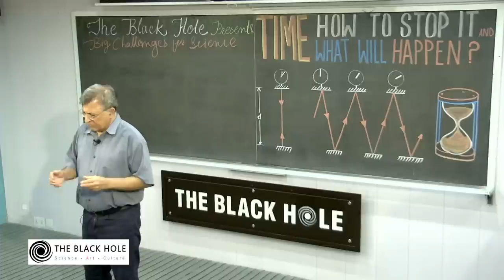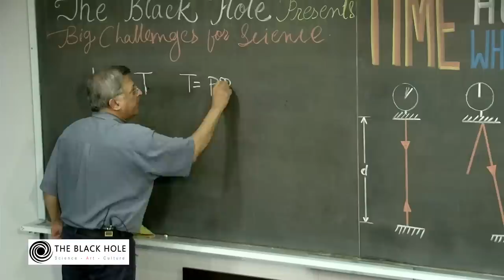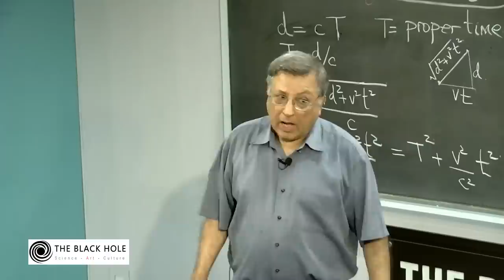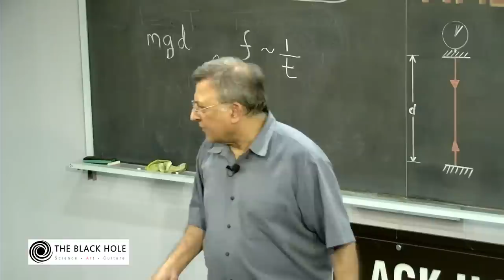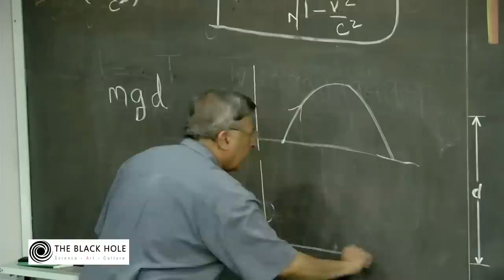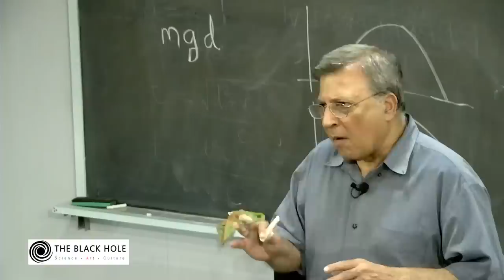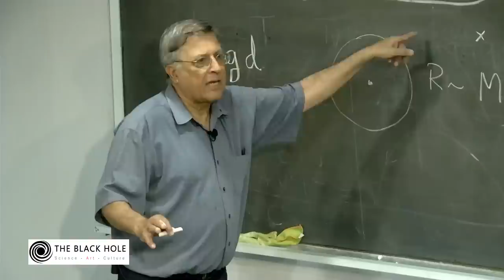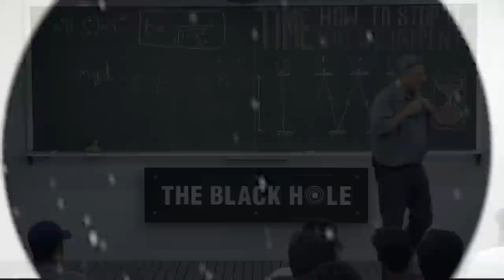Time: How to Stop it and What Will Happen? | Lecture 6: "Big Challenges for Science" Series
"Big Challenges for Science" is a series of lectures arranged by The Black Hole. Designed for high school and above audiences, these lectures are delivered by Pakistan’s acclaimed nuclear physicist Dr. Pervez Hoodbhoy.

“Time: How to Stop it and What Will Happen?” is one of the lectures of the series. It will be a 45-60-minute presentation followed by an interactive Q&A with the audience.